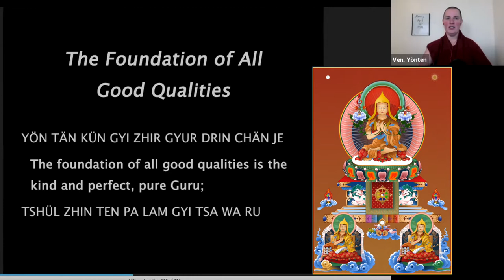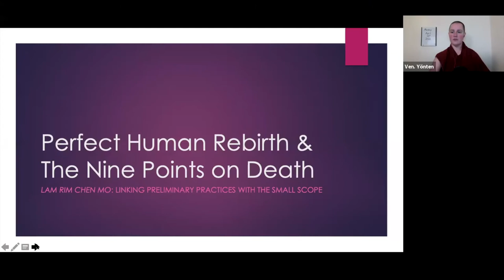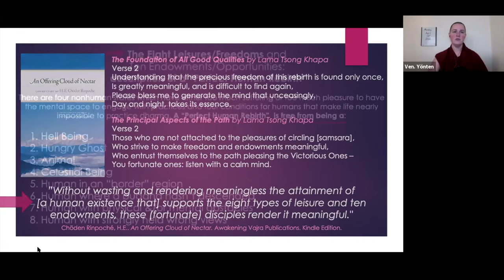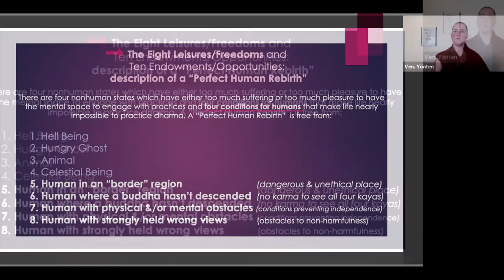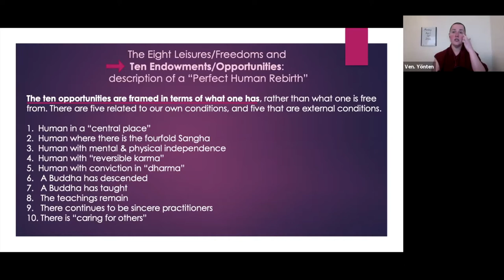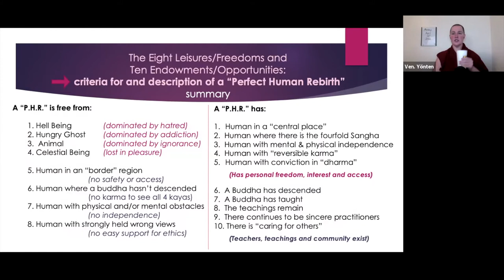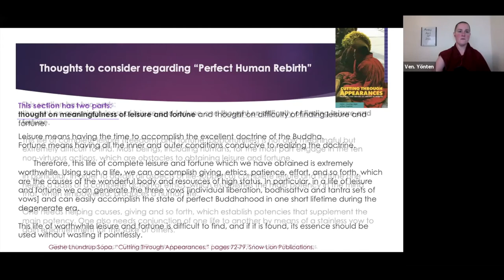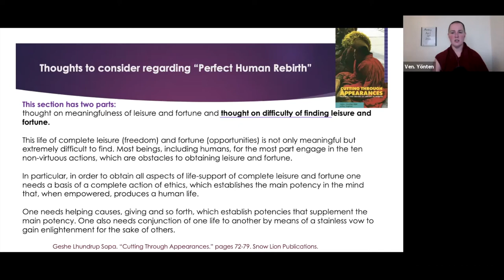7_C1_April 26_Perfect Human Rebirth part 2_Lam Rim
Recorded live, April 26, 2021 for the Human Spirit: Buddhist Psychoanalytic Training Program based in Lod, Israel.

This is class is called “Cohort One,” and is in their seventh year of a seven year course.

The main textbook for this semester is "Practicing the Path" by Yangsi Rinpoche, published by Wisdom Publications